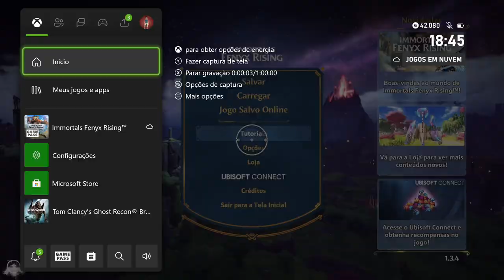Immortals Fenyx Rising (Xbox Series) - Prólogo (Sem HUD) On Xbox One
Depois de recuperar vários sobreviventes pertencentes aos lendários heróis gregos e receber uma profecia, Fenyx resgatou um jovem estranho que mais tarde se revelou serHermes.

Ele a informa sobre a situação e a grave ameaça que Typhon representa enquanto busca quebrar a barreira entre o reino mortal eoTártaro .e reformar o mundo à sua própria imagem.

Determinada a parar Typhon e salvar a humanidade, Fenyx concorda em se aventurar na Ilha Dourada para restaurar os depósitos dos deuses do Olimpo.